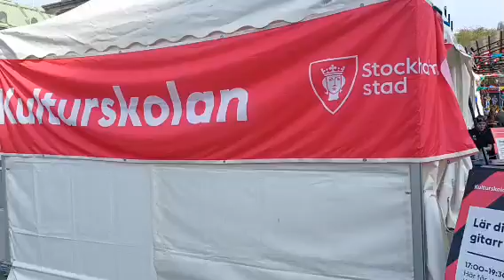Kulturskolan i Kungsträdgården i Stockholm